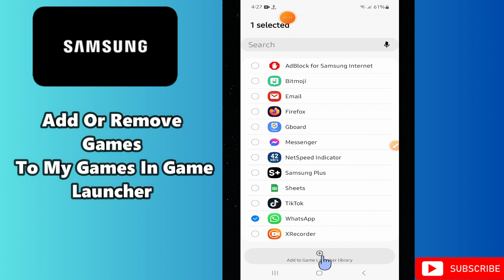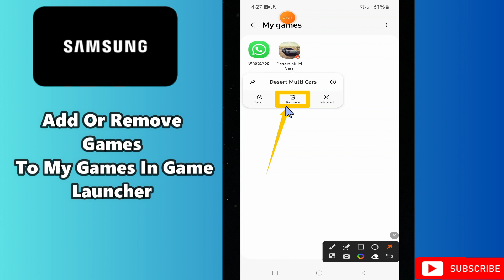How to Add Or Remove Games To My Games In Game Launcher Samsung A24 / A34 / A54 / A14